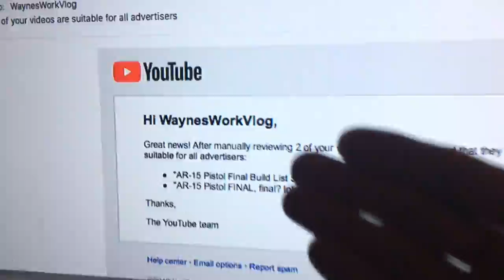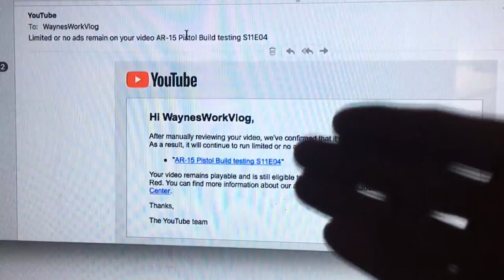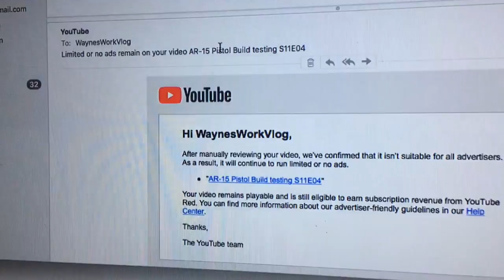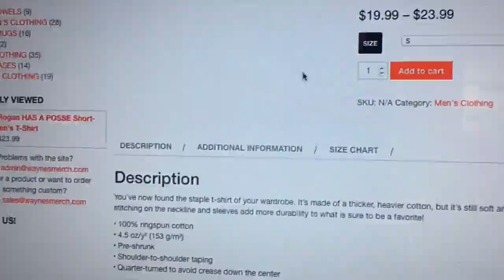YOUTUBE DID WHAT? S12E15